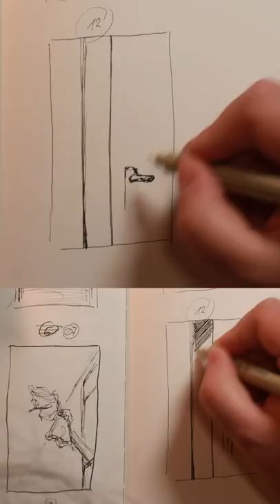Sketch a Day | tägliches zeichnen | Begriff Nr. 12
Hallo und herzlich Willkommen auf meinem Kanal. Mein Name ist Sarah; ich bin freischaffende Künstlerin und biete vor Ort (Mannheim und Heidelberg) Zeichen- und Malkurse an.
In diesem Video erhältst Du einen Einblick in die Tagesskizzen, auch Sketch a day genannt.

Das Prinzip dahinter ist es, eine tägliche Zeichenroutine zu entwickeln und die vorgegebenen Begriffe können Dir dabei helfen direkt in die Umsetzung zu gehen ohne ratlos vor einem Stück weißem Papier zu sitzen.

| SHOP |
*Weihnachtsangebote* ab Anfang November
Grußkarten, Illustrationen, Geschenkideen

• architektur
• patisserie